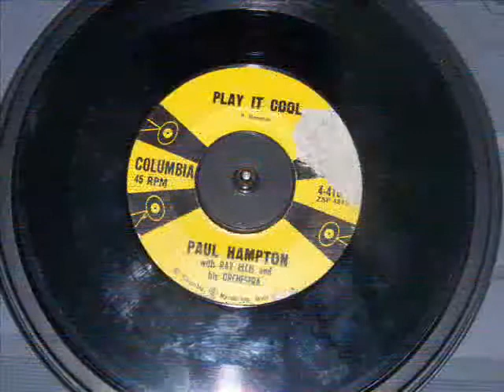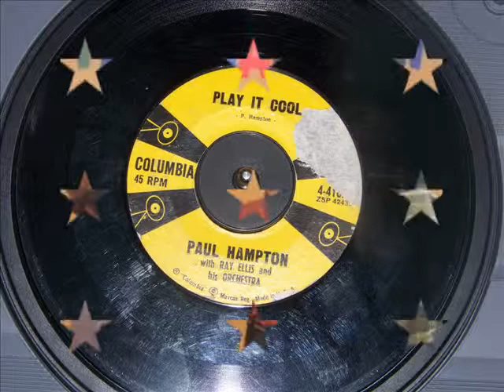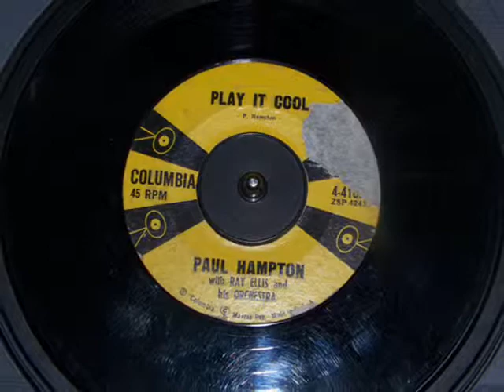Paul Hampton - Play It Cool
Play It Cool was released on Columbia 41037 in 1957. He also co wrote Sea Of Heartbreak with Hal David, which was made popular by Don Gibson. He also wrote the theme for the tv series My Mother Thde Car.